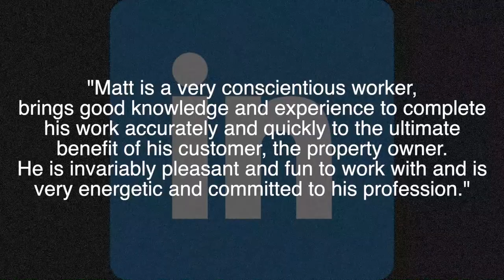✭Affordable Health Care for Independent Adjusters?⎜[AND MORE]✭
👉🏻👉🏻The FASTEST way to get working as an adjuster: Beginners Guide to a Claims Adjuster Career 👈🏻 👈🏻 For more info and links to AdjusterZone.. check it